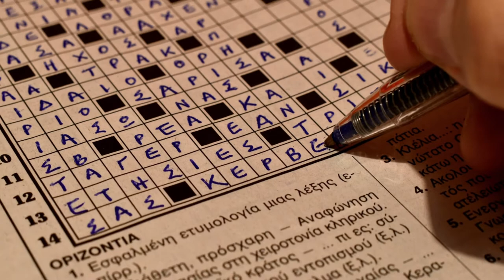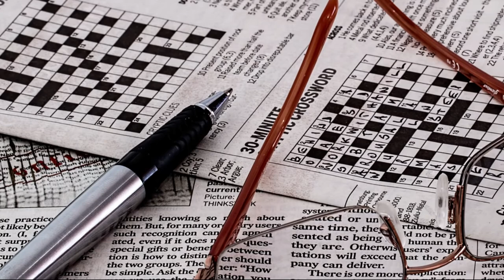National Crossword Puzzle Day (December 21) and Activities